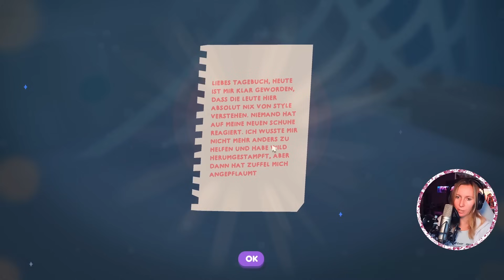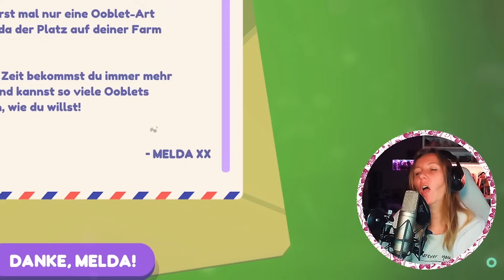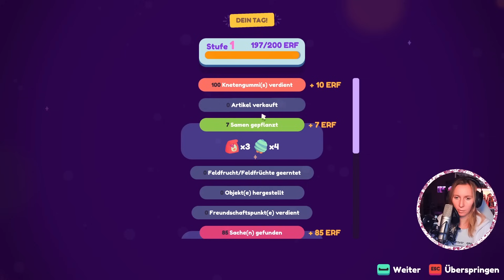Meine neuen HAUSTIERE (oder so) 🍄 Süßes oder Saures! 🎃 Ooblets Gameplay deutsch 🏠 Folge 2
Ooblets Let´s Play mit Zanzi 💕 Ich entdecke Abzeichnitz und damit auch viele neue Ooblets, die alle meine Freunde werden wollen.